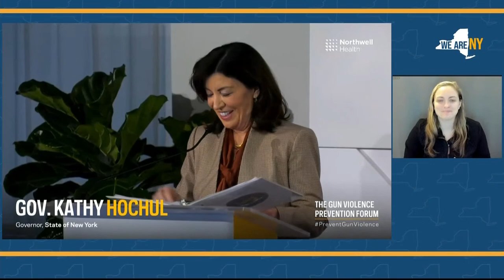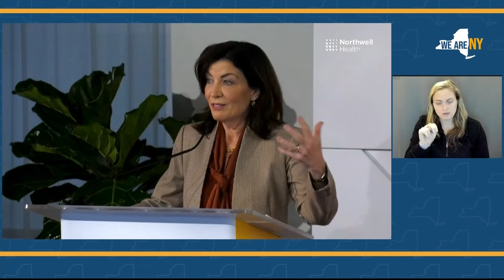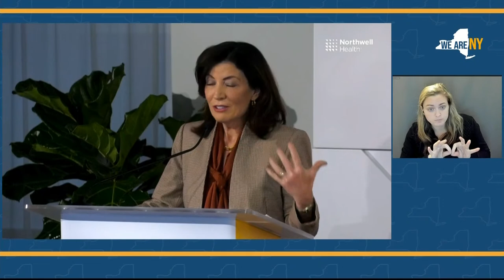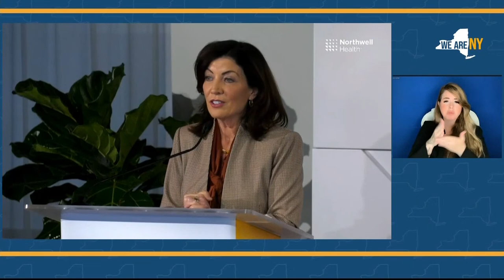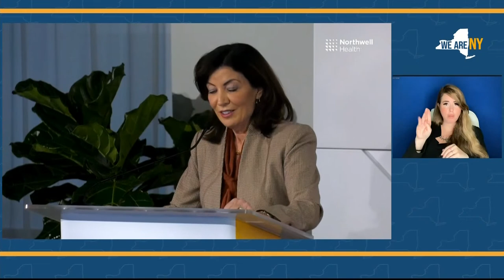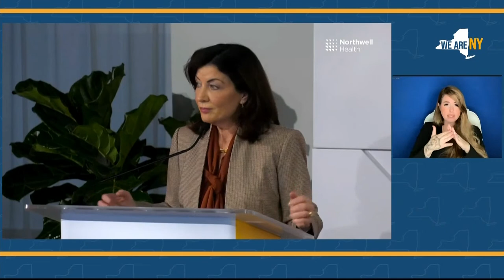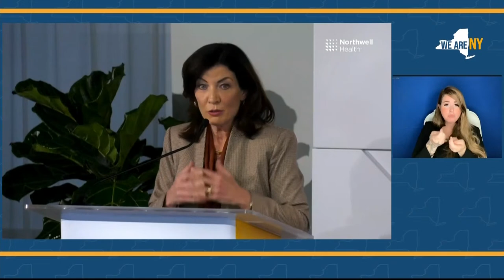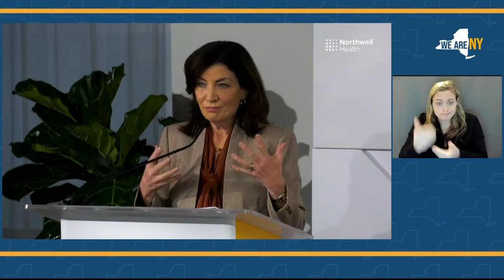Gov. Hochul speaks at Northwell Health's Fourth Annual Gun Violence Prevention Forum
Gov. Kathy Hochul is scheduled to speak at the forum in New York City at 11 a.m.